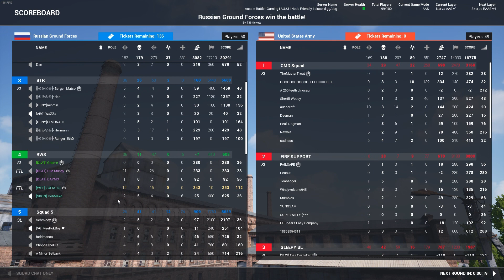Police Patrol(Squad Funny Hat gameplay on Narva)